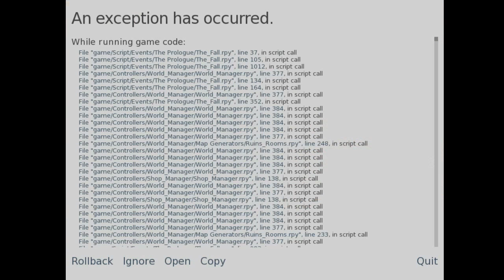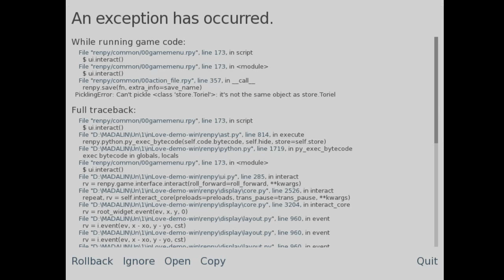InLove An Undertale Dating Sim Complete Frisk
InLove  An Undertale Dating Sim

all conversation with Frisk

Frisk have knife